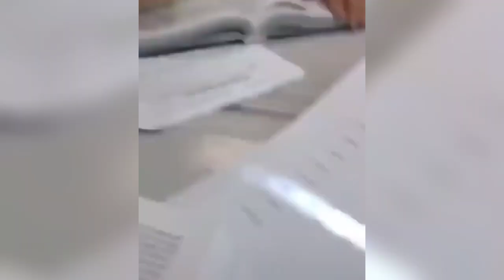The Meme Vault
When I was on Instagram my saved posts contained the greatest archive of memes I had ever seen. Now that I'm not on Instagram, this is an attempt to recreate it from memory, although I couldn't find many clips.

I don't ever wanna be a repost channel so this won't be a recurring thing. Also I have like 3 shorts and 3 videos left unreleased but I'm not sure if I wanna post those so I probably gotta start making more stuff so posting may slow down.

Sorry for the audio issues in the transition to the motorcycle one, editing was being wack that day.

I think the tablecloth pulling one was confirmed to be faked but its so over the top it never ceases to be funny.

This video is a certified Ernesto Classic made by me